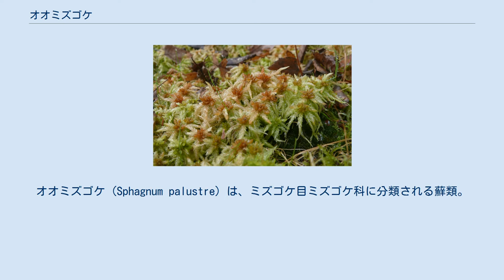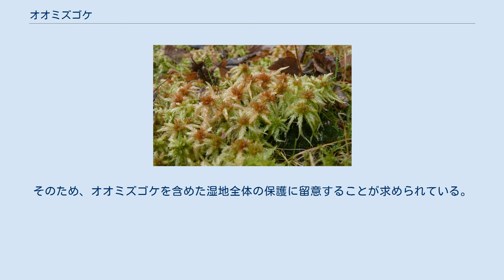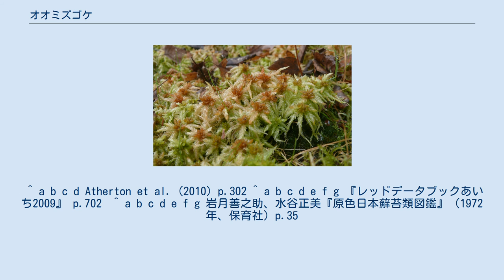オオミズゴケ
オオミズゴケ (Sphagnum palustre) は、ミズゴケ目ミズゴケ科に分類される蘚類。
 世界中に分布する。
日本でも北海道から九州にかけて分布する。
 白緑色の大きな群落を形成し、湿地や湿原の蘚苔類の主要な構成種となっている。
葉の色は時に黄褐色になることもあり、特に秋や冬になると中心部が赤褐色に色づく。
類似種の中では日陰耐性が強い種とされている。
 茎は長さ10cm以上で、主に先端に葉がつく。
茎葉は舌形で、先端にはささくれがある。
枝葉は1.5-2mmで、鱗状に茎につく。
枝葉は透明細胞と葉縁細胞の2種で構成されており、透明細胞にはいくつかの孔がある。
この透明細胞は貯水細胞とも言われ、その名のとおり貯水性がある。
雌雄異株で朔はめったに形成しない。
 同属のイボミズゴケなどと形態が酷似し、野外では区別が困難なため、確実な同定には顕微鏡的観察が必要になる。
また同所的に生育するハリミズゴケなどに類似するが、本種は葉が細長く、先端も細く尖ることから区別できる。
 オオミズゴケは、他のミズゴケ属の種と同様に葉の貯水性が高いため、園芸用としての利用価値が高い種である。
そのために乱獲されることも多く、また土地開発や水質汚濁などもあって個体数は急速に減少している。
そのため、オオミズゴケを含めた湿地全体の保護に留意することが求められている。
 ^ a b c d Atherton et al. (2010) p.302 ^ a b c d e f g 『レッドデータブックあいち2009』 p.702  ^ a b c d e f g 岩月善之助、水谷正美『原色日本蘚苔類図鑑』（1972年、保育社）p.35